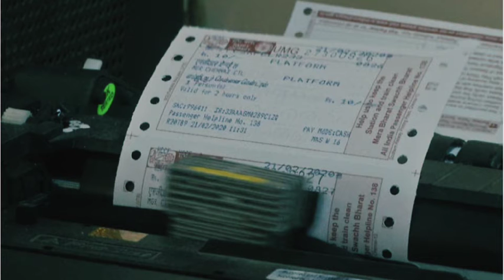அடுத்த 7 நாட்களுக்கு இரவில் பயணிகள் முன்பதிவு ரத்து 😳😳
அடுத்த 7 நாட்களுக்கு இரவில் 6 மணி நேரம்  பயணிகள் முன்பதிவு ரத்து